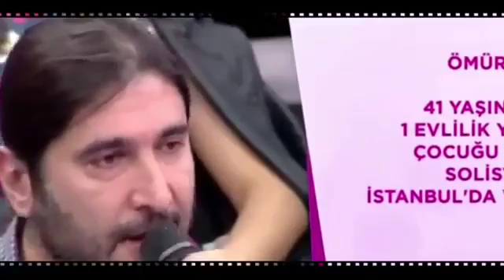Evleneceksen GEL SolMaz NuruLLaHı Yine Çıldırttı 9 Kasım 2016 Beşinci Bölüm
Yapımcılığını Global Yapım'ın üstlendiği programda, hayaller gerçekleşiyor, umutlar paylaştıkça çoğalıyor! İnsanlar hayatlarındaki yepyeni bir sayfayı .